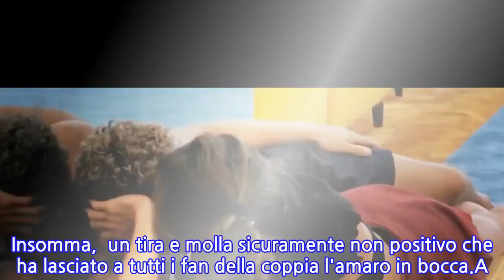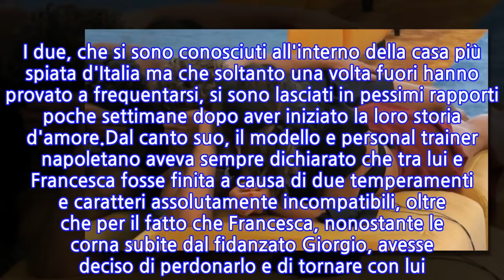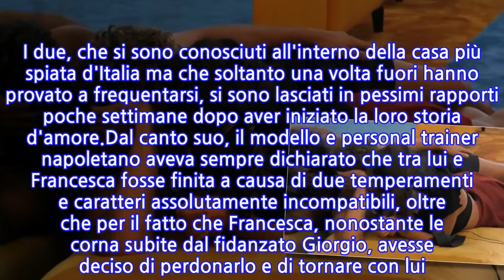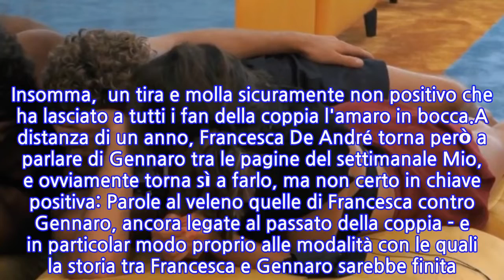Francesca De Andrè contro Gennaro Lillio: "Troppo...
Ancora polemiche e critiche aspre quelle indirizzate da Francesca De André contro Gennaro Lillio, modello nonché ex concorrente del Grande Fratello che proprio con lei avrebbe intrattenuto una breve relazione. I due, che si sono conosciuti all'interno della casa più spiata d'Italia ma che soltanto una volta fuori hanno provato a frequentarsi, si sono lasciati in pessimi rapporti poche settimane dopo aver iniziato la loro storia d'amore.Dal canto suo, il modello e personal trainer napoletano aveva sempre dichiarato che tra lui e Francesca fosse finita a causa di due temperamenti e caratteri assolutamente incompatibili, oltre che per il fatto che Francesca, nonostante le corna subite dal fidanzato Giorgio, avesse deciso di perdonarlo e di tornare con lui. Insomma,  un tira e molla sicuramente non positivo che ha lasciato a tutti i fan della coppia l'amaro in bocca.A distanza di un anno, Francesca De André torna però a parlare di Gennaro tra le pagine del settimanale Mio, e ovviamente torna sì a farlo, ma non certo in chiave positiva: Parole al veleno quelle di Francesca contro Gennaro, ancora legate al passato della coppia - e in particolar modo proprio alle modalità con le quali la storia tra Francesca e Gennaro sarebbe finita. Insomma, è stata davvero Francesca a tradire Gennaro tornando con il suo ex fidanzato, Giorgio, oppure Gennaro aveva ormai capito tutto e ha fatto la prima mossa lasciando Francesca?Quel che è certo, è che al momento la nipote di Faber, Francesca De André, sia ancora convinta che tra lei e Gennaro non avrebbe mai potuto funzionare. Nonostante tutto, però, Francesca spera che un giorno Gennaro sia felice:
INFORMATION
• Source: gossipblog